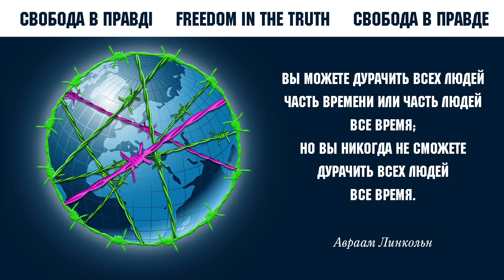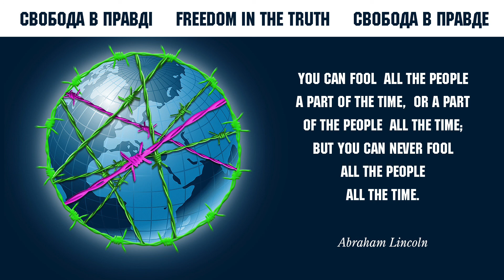Украина в обороне. Мастера провокаций.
Осторожно, возможны провокации. "Гексоген-2022"